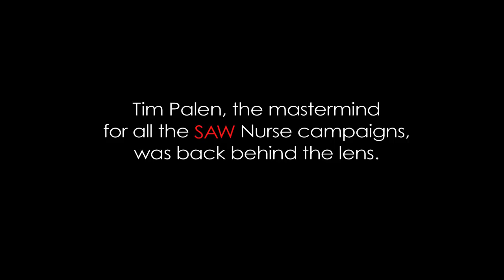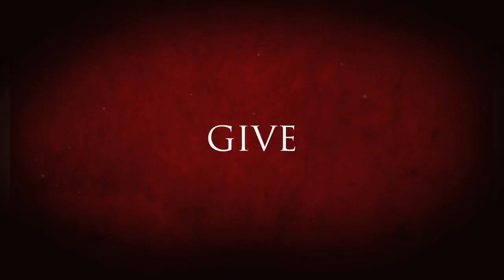SAW VI (2009) - 'Nurse' Featurette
In Theaters October 23rd